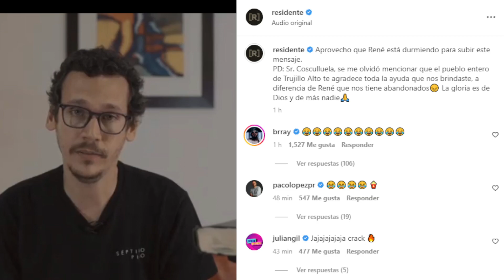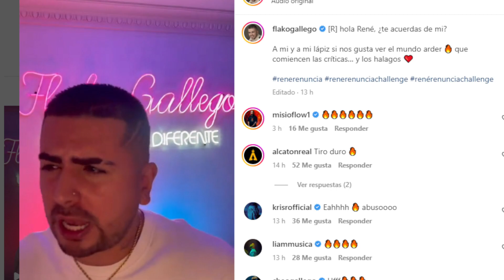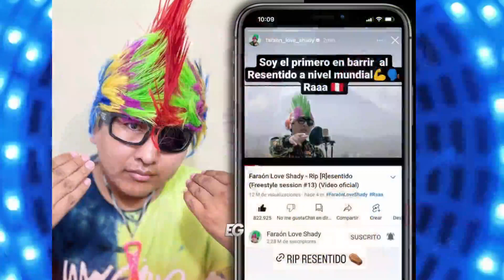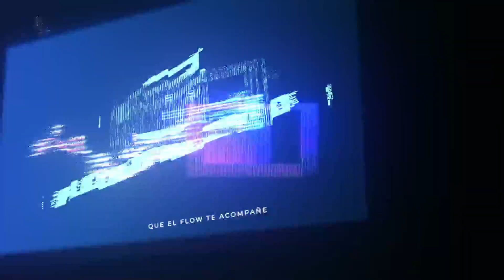RESIDENTE LE RESPONDE A COSCU 😱 ERES MUY BÁSICO MlERD4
@ResidenteOfficial  a través de su hermano decidió responderle a @cosculluelaelprincipe  para hacer más interesante la respuesta de René Renuncia ya que un no ha soltado la tiraera para Cosculluela y todos están esperando que Residente tire
Por otro lado @flakogallego volvió a salir e hizo su versión de René Renuncia y le dijo otras verdades a Residente
@aleciolabruja no quiere que Rene salga con muchas teorías y que responda rápido y duro y @eleaeldominio cree que Coscu Charreo en la respuesta